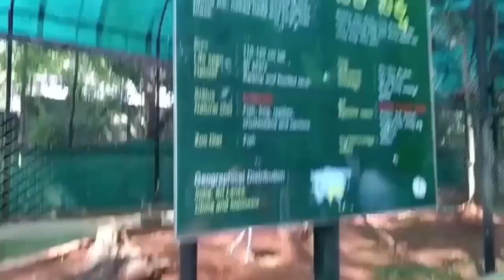Sri Chamarajendra Zoological Gardens in Mysore Mysore Zoo You Tube Trishika All In One Channel